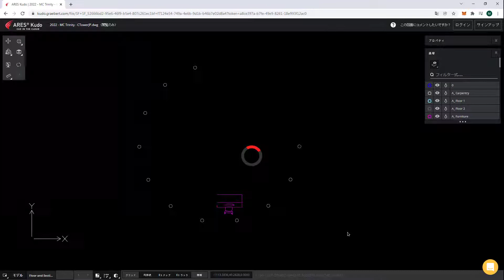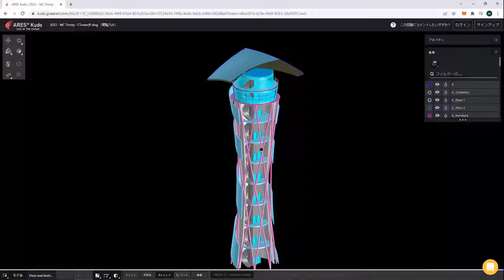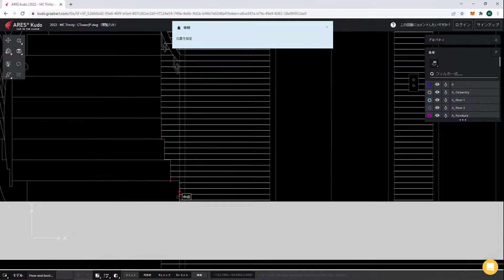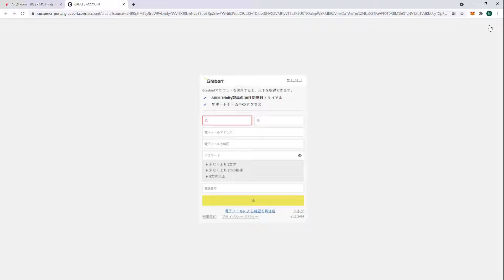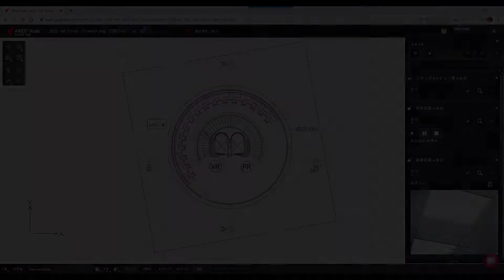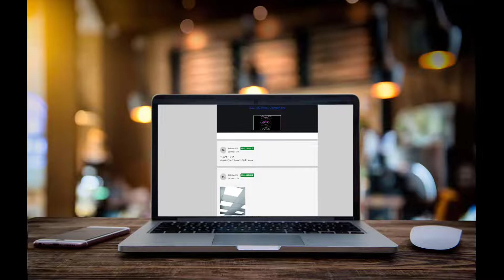DWG互換CAD | 無料の表示専用リンクで図面にコメントする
- このビデオでは、ARES Trinityユーザーが無料で使用できる表示専用リンクを使って、外部ユーザーから迅速なフィードバックと検証を収集する方法をご紹介します。このリンクは、変更を保存するたびにリアルタイムで更新され、パスワード、または有効期限で保護できます。これにより、社内スタッフやクライアントがWebブラウザ内で直接プロジェクトにコメントして検証することが非常に簡単になります。

表示専用リンクは、図面をオンラインで共有するためにARESユーザーによって作成されたURLです。 ARES以外のユーザーは、特定の図面を表示し、コメントするために使用できます。このリンクは、無料で利用できます。リンクをクリックするだけで図面がインターネットブラウザで開くため、非常に使いやすいです。画面サイズが大きいため、コンピューターのブラウザで開くことをおすすめします。

重要なポイントは、図面に変更が加えられると、表示専用リンクもリアルタイムで更新されるところです。つまり、リンクがあれば、常に最新バージョンのファイルを見ることができます。このリンクは、プロジェクトの正しい情報源になるのです。

ARES Commanderは、費用対効果の高いDWG互換CADというだけでなく、ユニークなコンセプト「Trinity（CADの三位一体）」というコンセプトで、生産性をひとつ上のレベルに引き上げます。ARES Trinityは、それぞれのプラットフォームに必要なベストの機能を組み合わせており、デスクトップ、モバイル、クラウド、すべてのデバイスで高い相乗効果を生み出します。